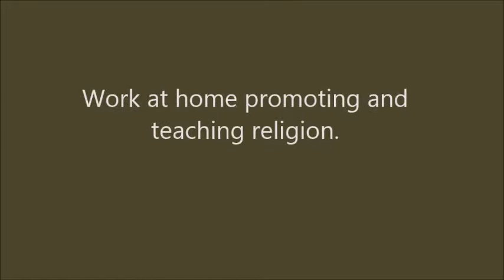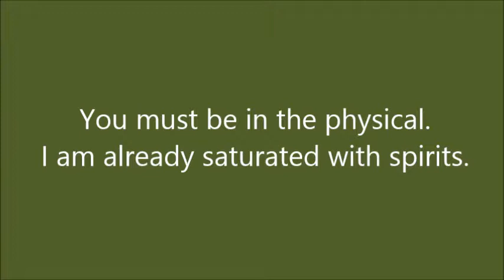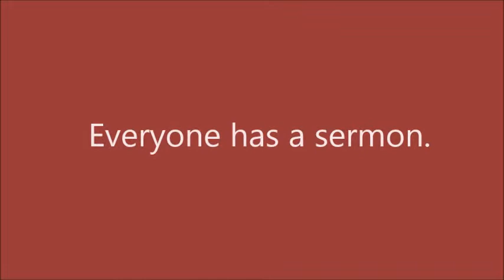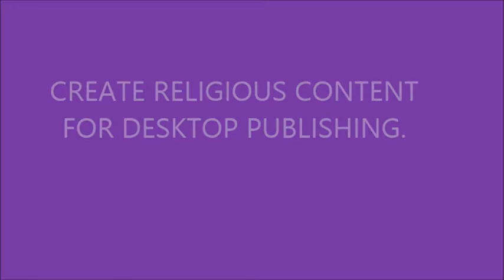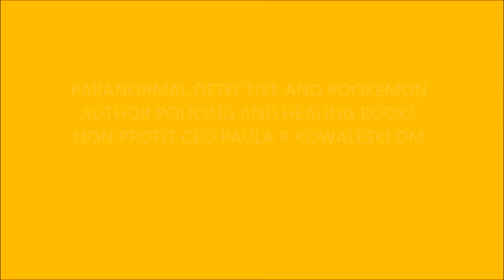VOLUNTEER HOLY MASTERS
QUESTIONS/HELP ? EMAIL
Cactus Girl Paula Kowaleski
 volunteer super heroes wanted
COSMIC TERRAIN MALL

Home
ST JUDE PARANORMAL MEDICS
PARANORMAL POLICING ACADEMY
SPELLCASTER TWO EAGLES
CHURCH OF DON JUAN
ALL RELIGIONS ACADEMY
GLOBALIZATION PROJEST CONTEST
PARANORMAL PAULA INVESTIGATIONS
OCCULT ADVISOR
DON JUAN LANDSCAPING
EARTHCORE TEMPLE
ZUES MOVIE STUDIO
MAGICK POLICE TRAINING PROGRAM
THE GODS REIGN
WORLD JOINT ANTI TERROR TASK FORCE
ESSENE VEGGIE HEALTH COACH
PORTFOLIO TWO EAGLES
SHAMROCK BLACKER MYSTERIES